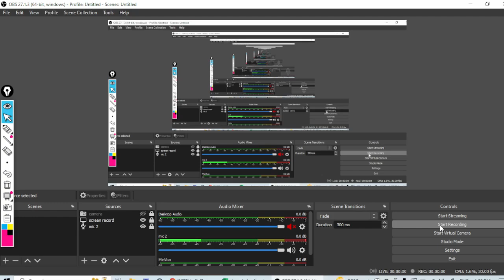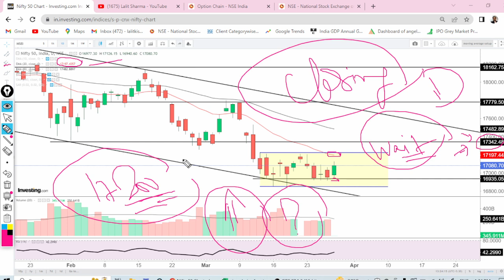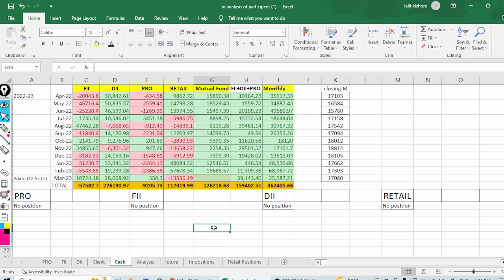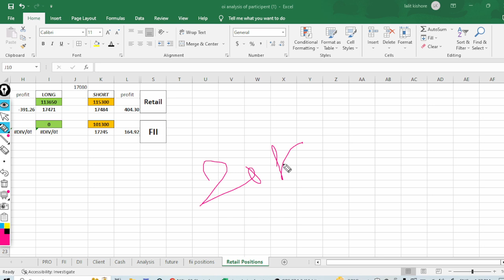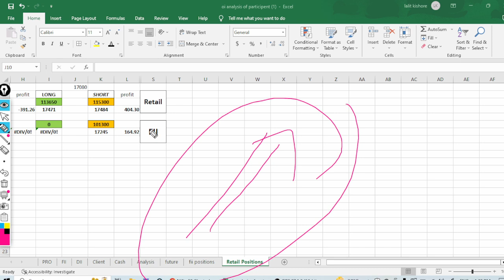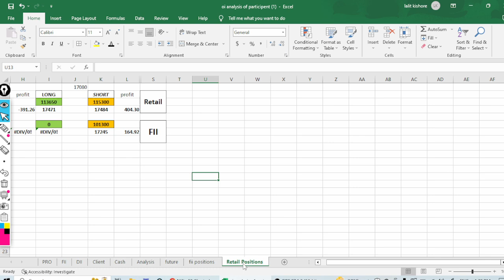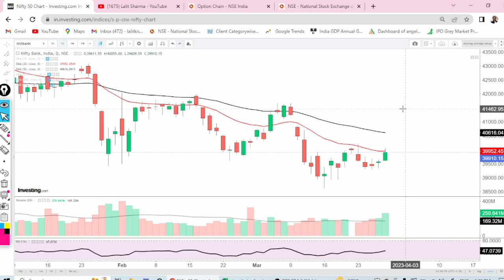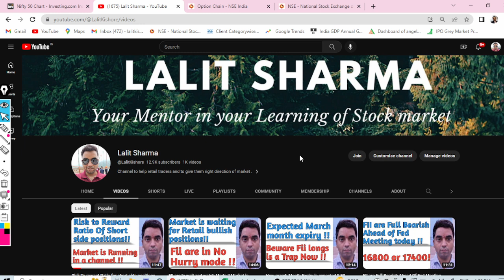Market Bullish Rally Start Or It is a Relief rally only !!